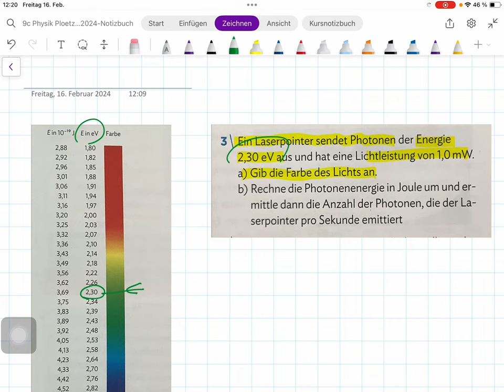Physik9: Die Zahl der Photonen berechnen wenn die Leistung und Farbe gegeben ist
Buchner Klasse 9  Aufgabe 3   S.71 (Gymnasium Bayern)